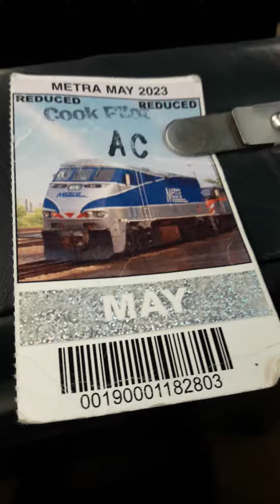"illustrider 5 TH051823"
WIP 5
Drawing and coloring on my afternoon commute home from work